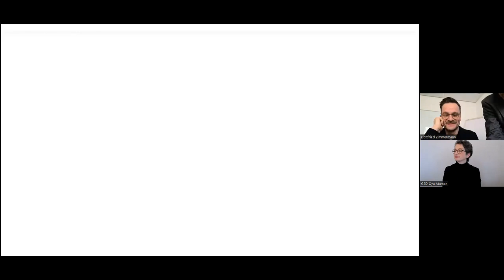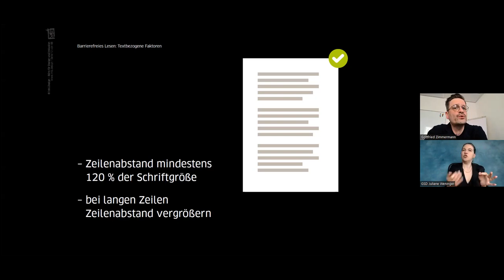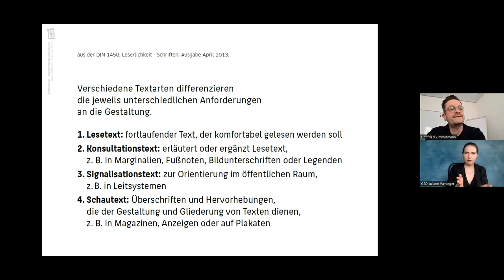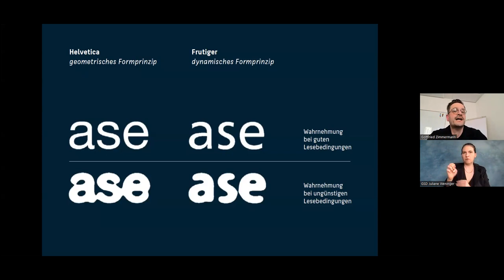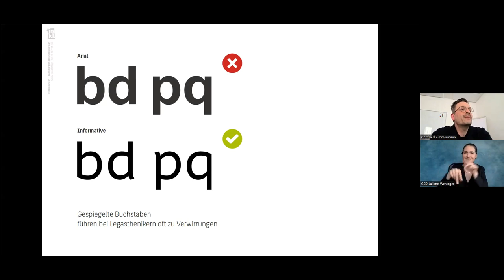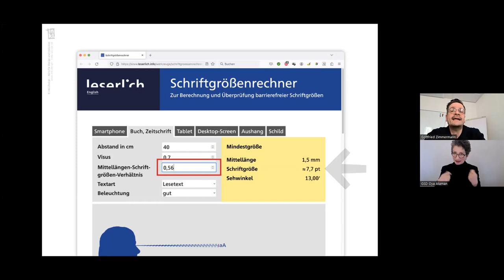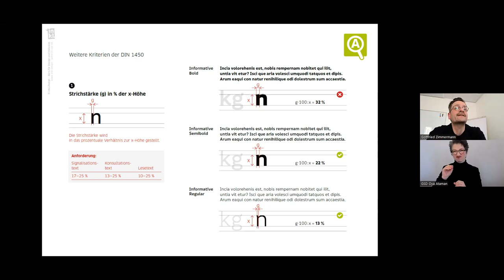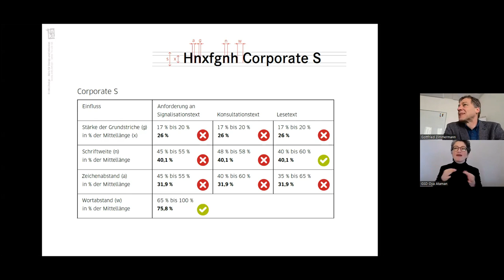2024-03-13 Online-Workshop Teil 4: Barrierefreies Lesen